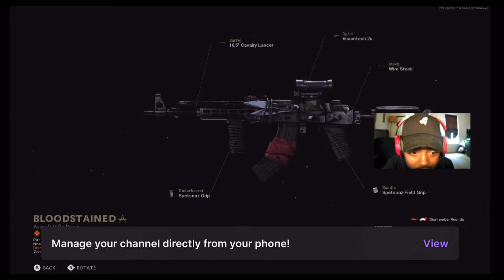New Season 3 Update 🔥🔥🔥